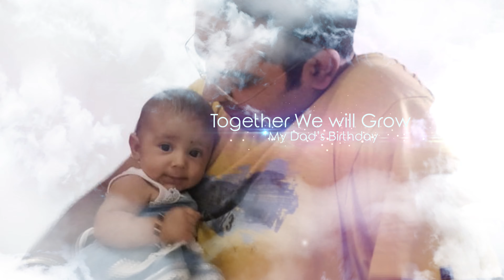Baby First Birthday Video | Birthday Cinematic Video | Pre Birthday Shoot | 3D Photo Gallery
A child’s first birthday is a very special occasion. The child may not remember his/her birthday after he grow up but thus day that will be memorialized by photographs and video. The child will be able to look back and see how much love they were surrounded with even at such a young age.

SINGER: K.K.
MUSIC DIRECTOR: PRITAM
LYRICS: KAUSAR MUNIR
MUSIC LABEL: T-SERIES
DISTRIBUTED WORLDWIDE by: EROS INTERNATIONAL
RELEASING: EID 2015